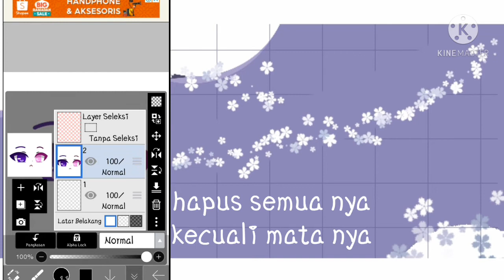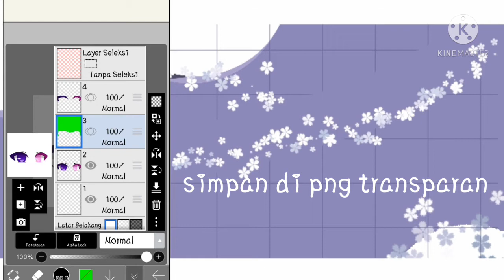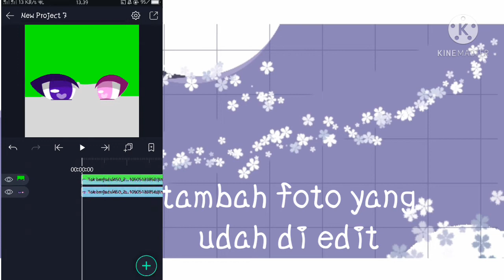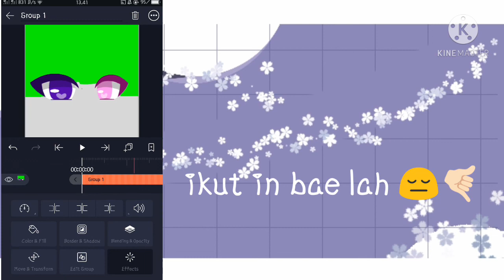cara but tweening mata/mata berkedip :v